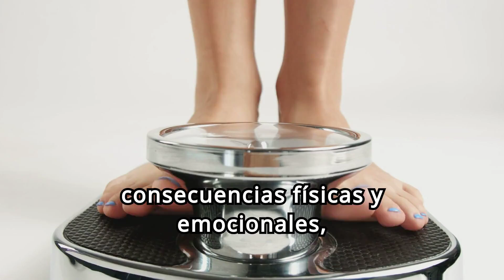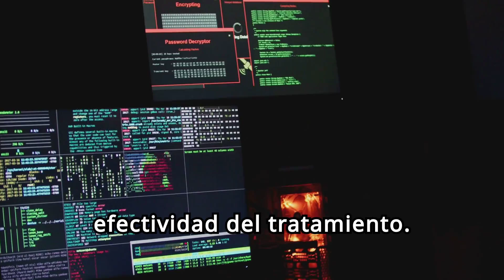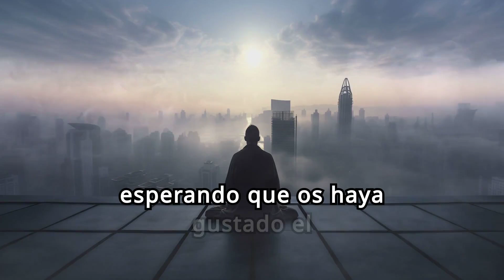Como entender la BULIMIA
Visita nuestra página web para nutrirte más información relacionada con la psicología y beneficiarte de toda la información existente en los apartados de blog, asesoramiento psicológico y mini-cursos gratuitos: diseccionandotumente.com

¿Qué es la bulimia? En este video, exploramos el caso de una persona con bulimia, un trastorno alimentario caracterizado por episodios de ingesta excesiva seguidos de comportamientos compensatorios inapropiados. Aprende sobre las causas, los síntomas y las técnicas neuropsicológicas para el tratamiento de esta condición.

Entendiendo la Bulimia

Definición: La bulimia nerviosa es un trastorno alimentario en el que una persona consume grandes cantidades de alimentos en poco tiempo (atracones) y luego intenta evitar el aumento de peso mediante métodos como el vómito autoinducido, el uso excesivo de laxantes, el ayuno o el ejercicio excesivo.
Causas: Factores biológicos, psicológicos, y socioculturales, incluyendo baja autoestima, presión social para ser delgado, y antecedentes familiares de trastornos alimentarios.
Síntomas de la Bulimia

Episodios de Atracones: Consumo de grandes cantidades de alimentos en un corto período, acompañado de una sensación de pérdida de control.
Comportamientos Compensatorios: Vómitos autoinducidos, uso excesivo de laxantes, ayuno, o ejercicio excesivo para prevenir el aumento de peso.
Preocupación por el Peso y la Figura: Preocupación excesiva por el peso corporal y la forma física.
Evaluación Neuropsicológica

Evaluación Completa: Análisis detallado de los comportamientos alimentarios, el historial médico, y las funciones cognitivas y emocionales.
Diagnóstico Diferencial: Identificación de posibles trastornos coexistentes, como depresión o ansiedad, que pueden influir en el trastorno alimentario.
Técnicas Neuropsicológicas para Tratar la Bulimia

Terapia Cognitivo-Conductual (TCC): Estrategias para modificar patrones de pensamiento y comportamiento relacionados con la alimentación y la imagen corporal.
Terapia Interpersonal (TIP): Enfoque en mejorar las relaciones personales y la comunicación, que pueden influir en los comportamientos alimentarios.
Intervenciones Nutricionales: Educación sobre hábitos alimenticios saludables y la creación de un plan de alimentación equilibrado.
Beneficios del Tratamiento Neuropsicológico

Cambio de Comportamiento: Técnicas para reducir los episodios de atracones y comportamientos compensatorios, promoviendo hábitos alimenticios saludables.
Mejora de la Salud Física y Emocional: Reducción de los riesgos físicos asociados con la bulimia y mejora del bienestar emocional.
Apoyo Integral: Ayuda para manejar los factores emocionales y psicológicos que contribuyen a la bulimia.
Conclusión
La bulimia es una condición seria que puede afectar significativamente la salud física y emocional. Sin embargo, con la ayuda de técnicas neuropsicológicas, es posible cambiar los comportamientos alimentarios y mejorar el bienestar general. Si tú o alguien que conoces padece bulimia, buscar ayuda profesional es el primer paso hacia la recuperación.